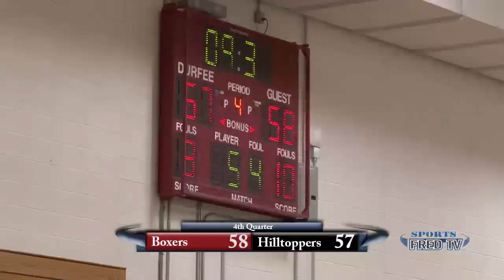2.27.2017 - Boys Basketball Playoffs - Preliminary Round - Durfee vs. Brockton